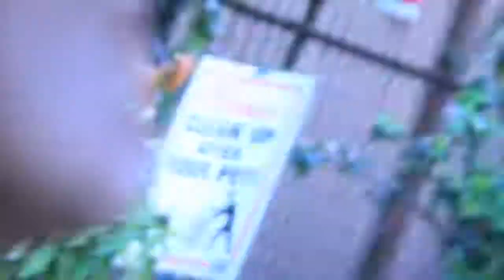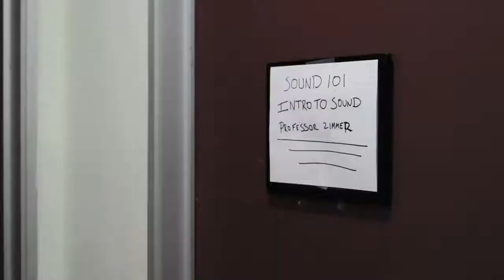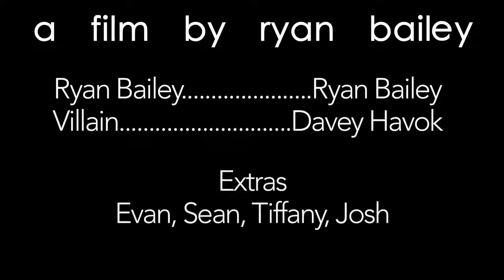Talking Marriage S3 E1 Davey Havok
All credit to Talking Marriage with Ryan Bailey